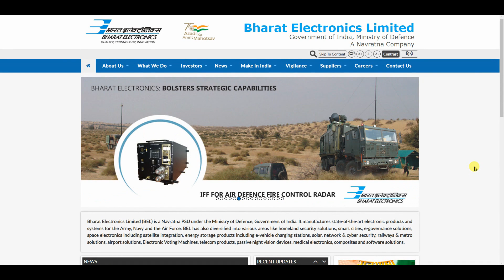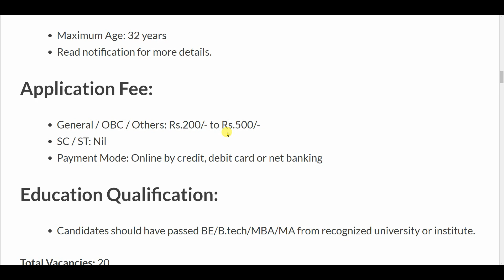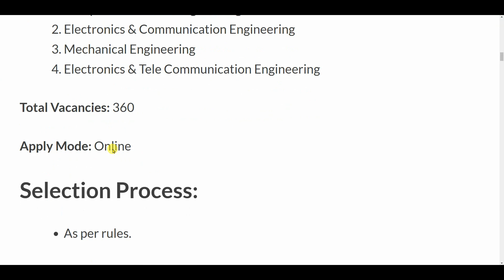BEL Recruitment 2022 | Bharat Electronics Vacancy 2022 | Govt Jobs | Sarkari Naukari